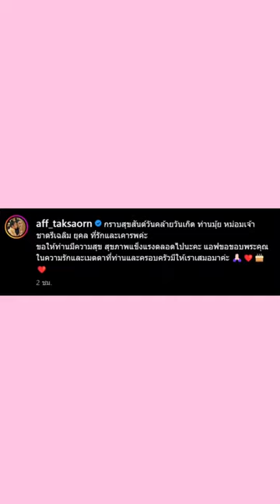หรือจะมีข่าวดี? แอฟพานนกุลเจอผู้ใหญ่แล้ว#แอฟทักษอร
หรือจะมีข่าวดี? แอฟพานนกุลเจอผู้ใหญ่แล้ว